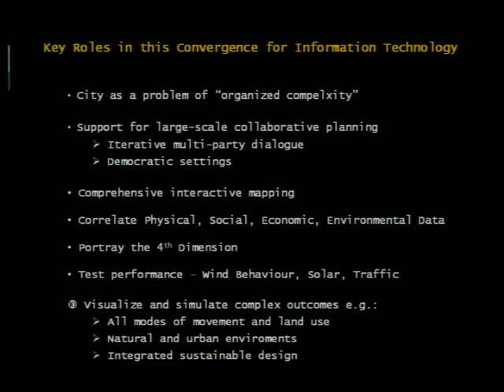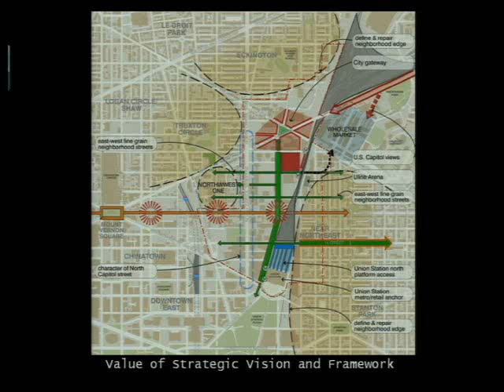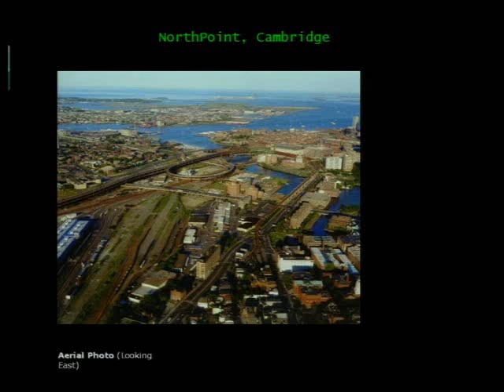Ken Greenberg - Geoweb Conference - July 31, 2009 - 1 of 7